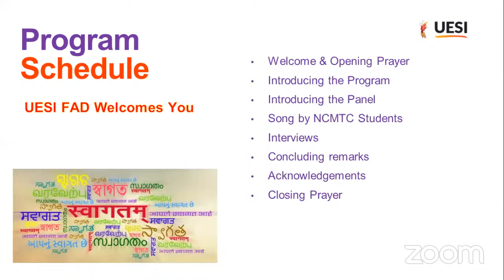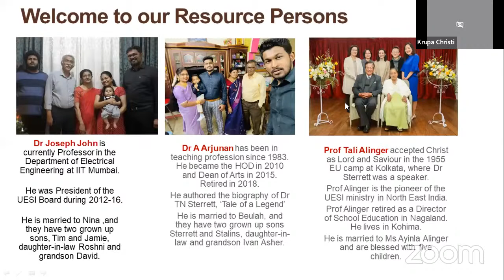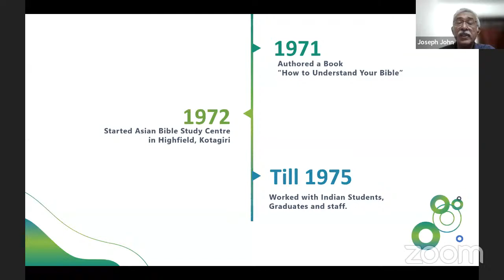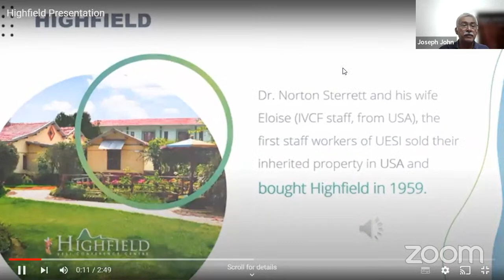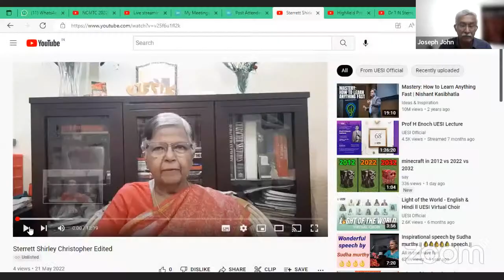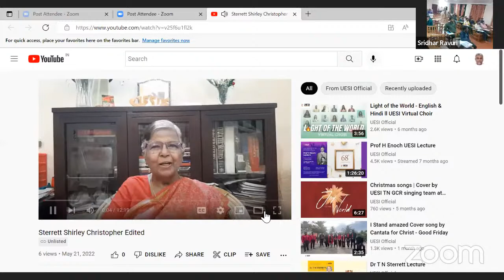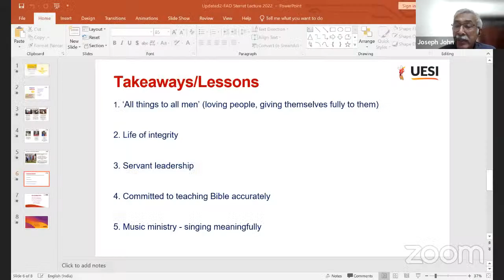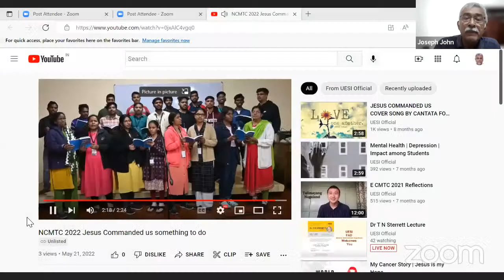Dr T N Sterrett Lecture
Resource Persons
Dr Joseph John | Dr A Arjunan | Prof Tali Alinger | Ms Shirley Christopher | Ms Jennifer Sterrett Boll | Rev Arthur Hope | Mr Cyril Kunder